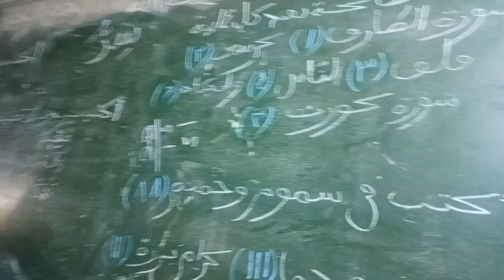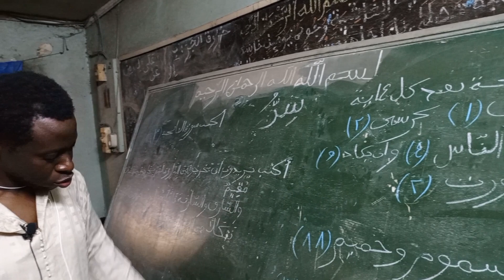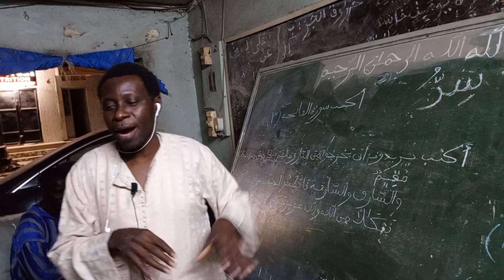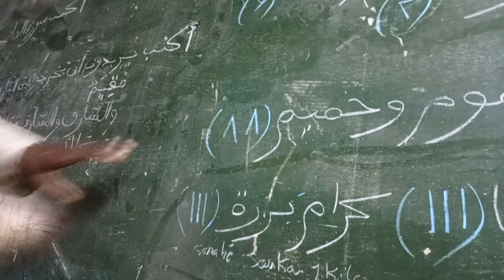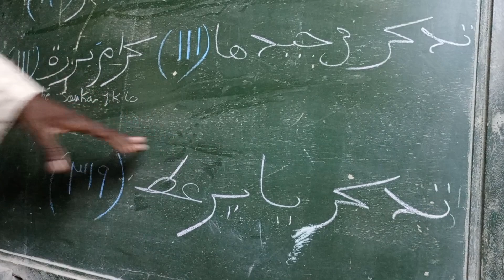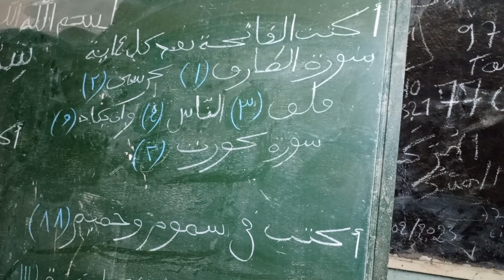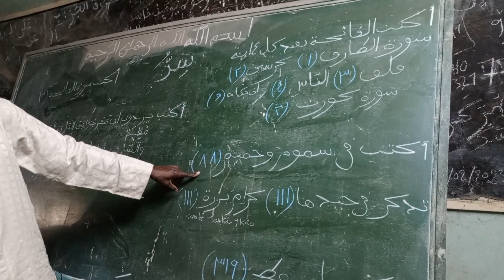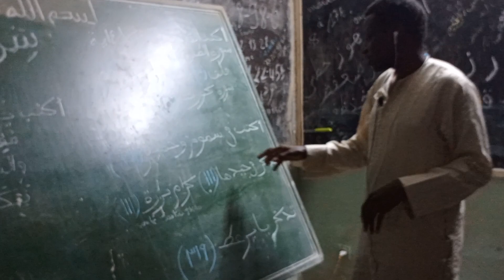Yade Taha cours asrar Daara Taha du 07 décembre 2023 : protection, ouverture, vétements nombreux...